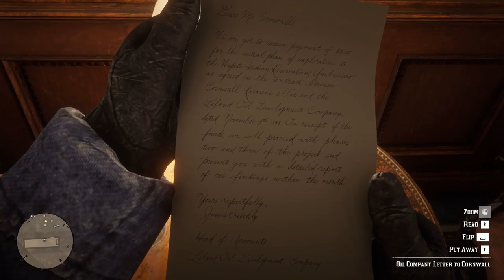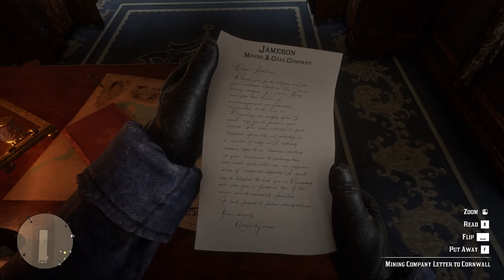Read Dead Redemption 2- Train Robbery ULTRA SETTINGS RTX3060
Hi, I am playing Red Dead Redemption 2, I hope you like my gameplay

Nvidia RTX3060
Intel i5 10th Gen
8GB RAM

Gameplay: 1920 x 1080 60FPS